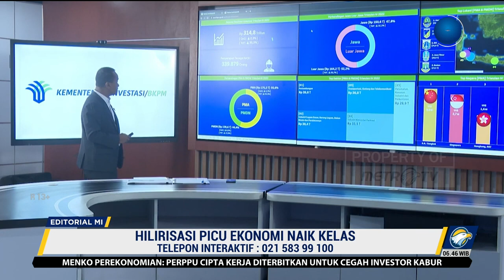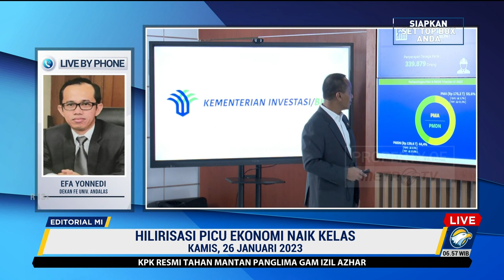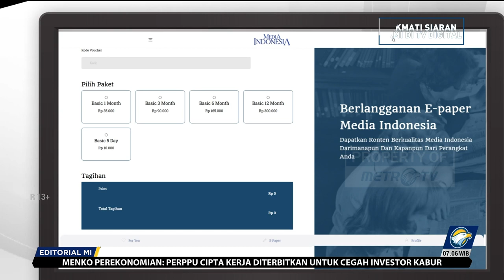Bedah Editorial MI - Hilirisasi Picu Ekonomi Naik Kelas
MetroTV, TIDAK salah jika hilirisasi industri dikatakan harga mati. Hilirisasi menjadi pijakan agar ekonomi negara bisa naik kelas.
Sebab, hilirisasi berarti membuat nilai tambah pada komoditas. Dengan begitu Indonesia tidak akan terjebak pada perekonomian barang mentah yang harganya sangat dipengaruhi fluktuasi global.

Dari situ pula, neraca perdagangan kita akan naik dan devisa bertambah. Dampak lebih panjang, lapangan kerja juga naik dan tidak hanya di kelas keterampilan rendah atau tanpa keahlian.
Sebaliknya, tanpa hilirisasi, bukan saja kemandekan, melainkan kemunduran ekonomi jadi ancaman. Belum lagi, kita juga harus menanggung dampak eksploitasi sumber daya alam yang bisa bergenerasi.

Sebab itu, tekad pemerintah Indonesia untuk memperluas hilirisasi sangat berdasar. Selasa (24/1), Menteri Investasi sekaligus Kepala Badan Koordinasi Penanaman Modal , Bahlil Lahadalia, mengungkapkan jika pemerintah akan mengembangkan hilirisasi ke sektor minyak dan gas, perikanan, perkebunan, kehutanan, hingga pangan.

Kesuksesan hilirisasi nikel tampak menjadi acuan pemerintah. Ekspor besi baja memang telah naik 18 kali lipat, dari Rp16 triliun pada 2014, menjadi Rp306 triliun pada 2021. Dengan hasil itu pula, ekspor ke Tiongkok yang defisit US$18 miliar pada 2017 menjadi surplus US$1 miliar pada 2022.

Keberhasilan ini sebenarnya juga buah dari keberanian kebijakan dan percepatan pembangunan infrastruktur. Kebijakan hilirisasi minerba sudah dimulai sejak 2009 yang kemudian diperkuat lagi dengan adanya Undang-Undang Nomor 3 tahun 2020 tentang Perubahan atas Undang-Undang Nomor 4 Tahun 2009 tentang Pertambangan Mineral dan Batubara.

Khusus untuk nikel, di mana Indonesia memiliki 52% cadangan dunia, pemerintah mengeluarkan larangan ekspor bijih nikel per 1 Januari 2020. Hal itu melalui Permen ESDM 11/2019 tentang Perubahan Kedua atas Permen ESDM 25/2018 tentang Pengusahaan Pertambangan Minerba. Lewat Permen ini pula ekspor nikel yang sedianya masih terbuka hingga 2022 menjadi ditutup lebih cepat.

Hasilnya memang pembangunan smelter tergenjot. Dari 10 smelter pada 2015, Indonesia memiliki 21 smelter pada 2021. Selain itu masih ada 7 smelter yang sedang dibangun.  Namun, pelarangan ekspor nikel memang berbuah protes keras dari Uni Eropa. Protes ini dimenangkan oleh WTO pada November tahun lalu yang kemudian tengah diajukan banding oleh pemerintah.

Bagaimanapun, strategi keberanian pemerintah patut dipuji dan pantas direplikasi. Keberanian itu mampu memaksa perubahan industri hanya dalam waktu kurang dari satu dekade.

Pemerintah juga menunjukkan jika perjanjian global bukanlah jalan buntu karena selalu ada celah yang dapat dimanfaatkan. Terlebih, untuk Sumber Daya Alam yang cadangannya kita kuasai, sudah sepantasnya Indonesia mengambil kendali. Bukan selamanya berpasrah menjadi pemasok bahan mentah.

Indonesia juga harus pantang gentar karena, nyatanya, pembiayaan bukan maha sulit. Investor luar negeri sangat berminat pada proyek-proyek hilirisasi. Seperti dikatakan Menteri Bahlil, Penanaman Modal Asing (PMA) mencapai naik 44,2% pada tahun lalu, dengan nilai proyek terbesar terdapat pada hilirisasi.

Begitupun, pemerintah juga harus belajar dari segala cela hilirisasi nikel. Salah satunya adalah mangkraknya beberapa smelter karena teknologi permunian yang tidak lagi sesuai (outdated). Akibatnya, kerugian bukan saja karena produksi nikel yang tidak terserap melainkan juga kerugian dari penyertaan modal negara dalam proyek smelter itu.

Penggunaan teknologi yang tepat harus menjadi perhatian pada semua sektor hilirisasi, baik kehutanan sampai pangan. Teknologi adalah nyawa hilirisasi. Tidak hanya itu, hilirisasi untuk banyak sektor lainnya juga berarti pemerintah sudah harus selesai dengan pekerjaan rumah selama ini.

Mulai dari terjaminnya pasokan listrik sampai akuisisi lahan. Bahkan, untuk sektor kehutanan, pekerjaan rumah juga menyangkut inventarisasi hutan dan sistem verifikasi legalitas dan kelestarian kayu.

Tanpa itu, ambisi hilirisasi hanya akan menciptakan masalah baru, yang bahkan bisa menyebabkan gejolak dan penolakan besar warga. Lebih jauh lagi, berbagai permasalahan itu juga bisa merugikan target-target grand lainnya, termasuk target ner zero emission pada 2060.